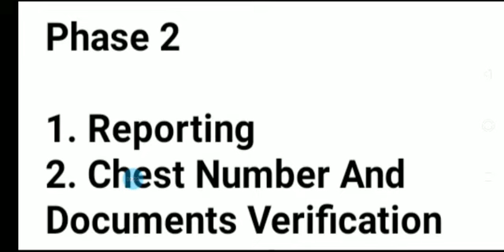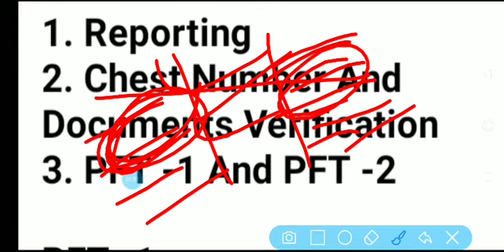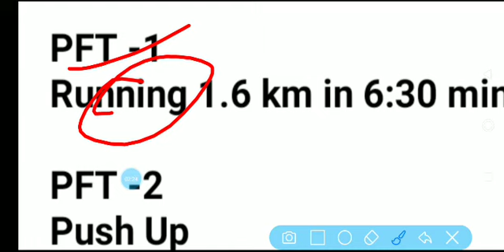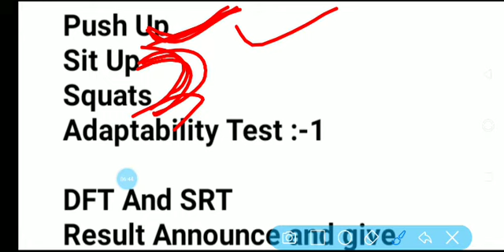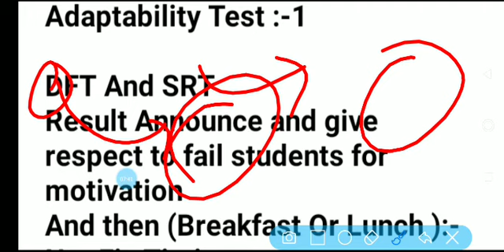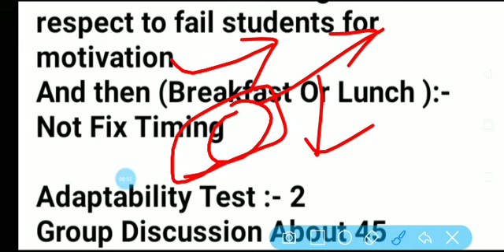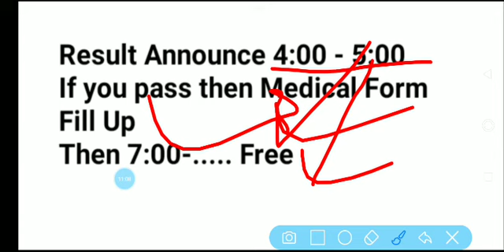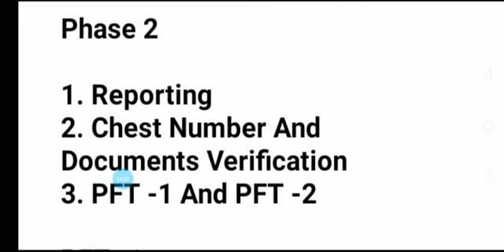Airforce Phase 2 Complete Information || Airforce Physical / Airforce Running |Airforce Adaptability